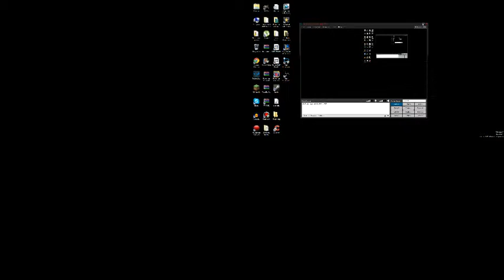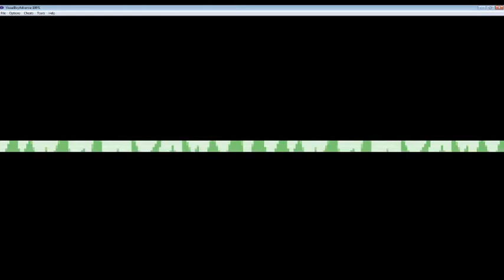Pokemon FireRed (Livestream #3 Part 1/2)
Hey everyone. I hope you enjoy the video. If this is your first time here than welcome to the channel! all I ask of you if it's your first time is to simply watch and enjoy the video (hopefully) If you are a returning subscriber or viewer than I I am asking of you is to leave a like on this video. It takes just a few seconds out of your day but it would mean so much to me! If anyone would like to support me than you can donate to this description here :D